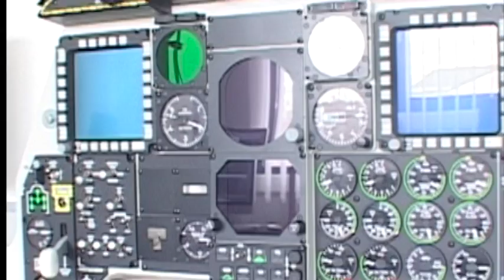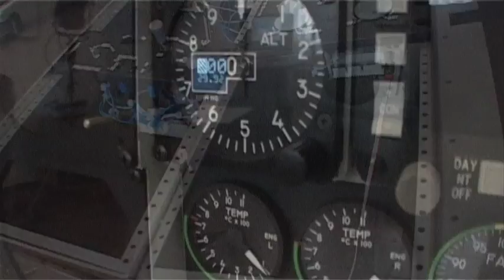A10C Development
Shots from A10C SIM development